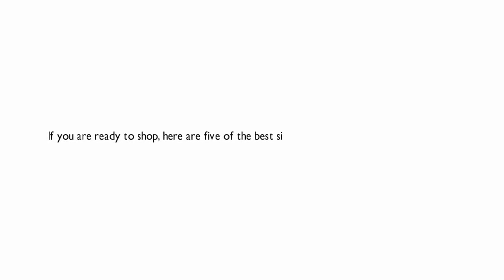Top 5 Best Sippy Cup To Transition From Bottle 2016 Best Transition Sippy Cup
I put links to each Best Sippy Cup To Transition From Bottle Amazon page in the description so you can check out the other reviews.

1. #1 Rated - GoGlass Borosilicate Glass Baby Bottle Set With Sippy Cup Spout - 4 oz (green) and 10 oz

2. Munchkin LATCH Transition Cup, 4 Ounce

3. Nuby 3-Stage Wide Neck No Spill Bottle with Handles And Non-Drip Juice Spout, 3 Months, 8 Ounce

4. Thinkbaby BPA Free No Spill Sippy Cup, OrangeNatural, 9 Ounce

5. Thinkbaby Trainer Cup, Orange, 9 Ounce